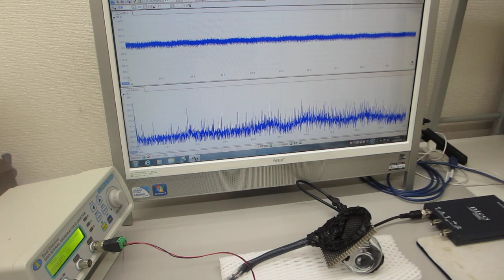オリジナル超音波実験（超音波システム研究所）